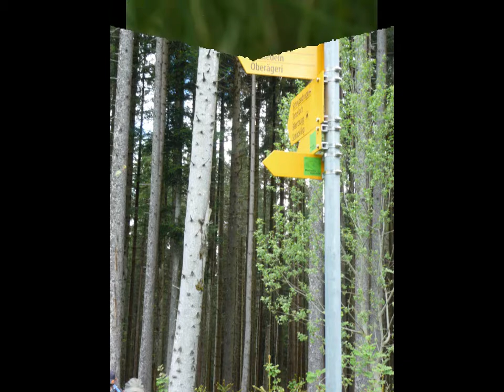LWS Rothenthurm 2017